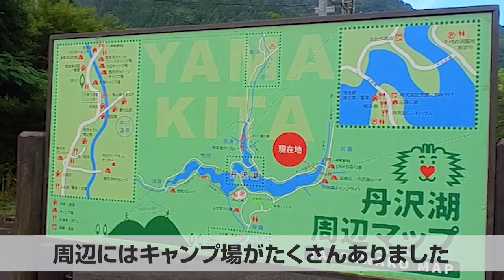【ハイエース車中泊@丹沢湖】深夜の夫婦トークはコロナ禍の小学校事情について。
今回の動画は丹沢湖での車中泊。メインは深夜に語られるコロナ禍の小学校事情 夫婦トークです！
次回のシャワークライミング編へのプロローグにもなってるのでぜひご覧ください！